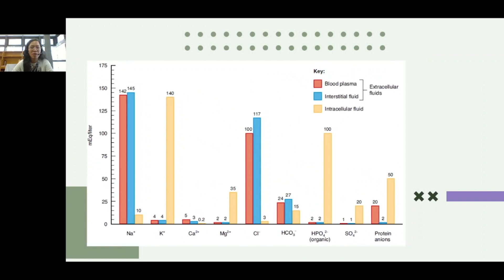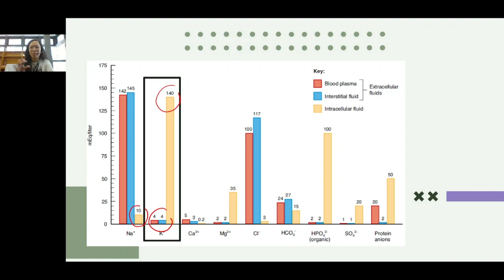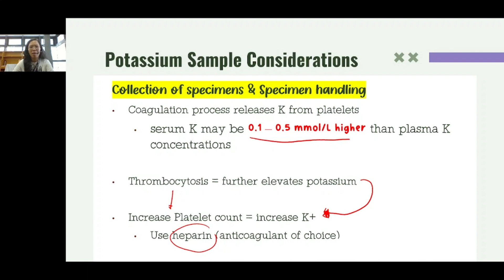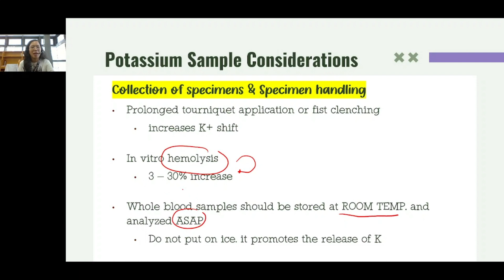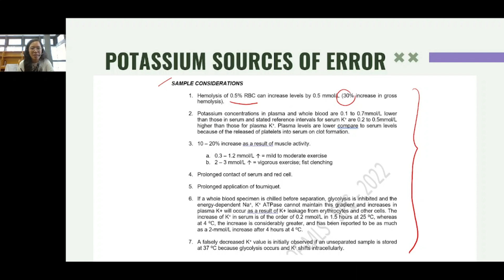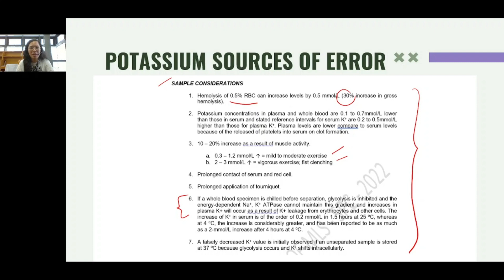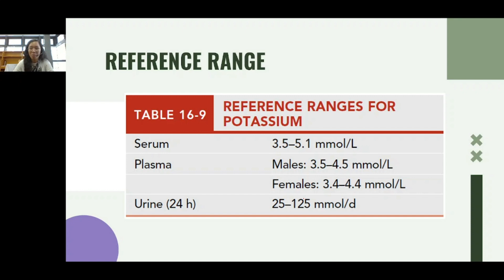Potassium for Laboratory